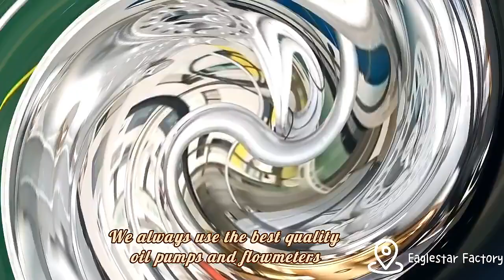Eaglestar Fuel Dispenser Fuel Pump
Gear pump and 4-piston flow meter, standard 7-7-5 LCD display  optional 8-8-6 display, heavy duty: 70 liter per min, suction or submersible type, card reader for prepay petrol card,